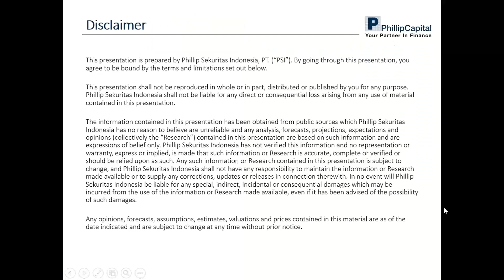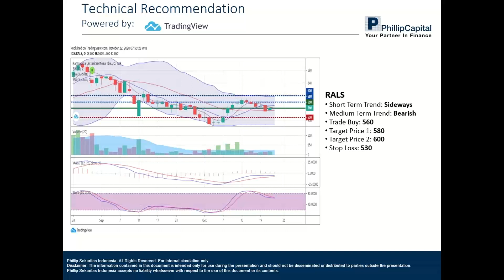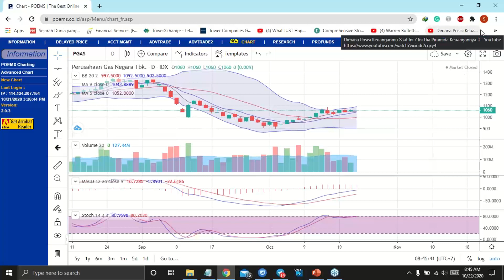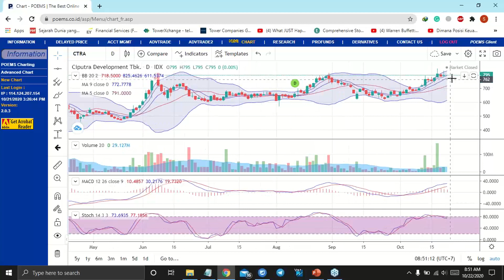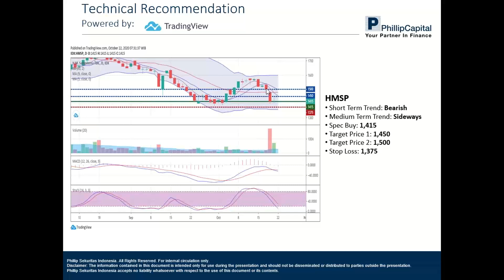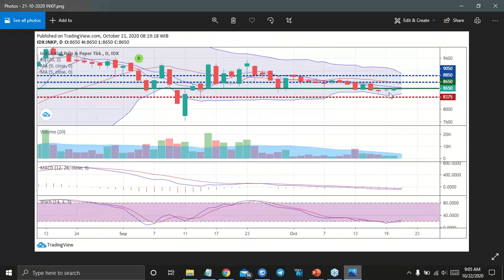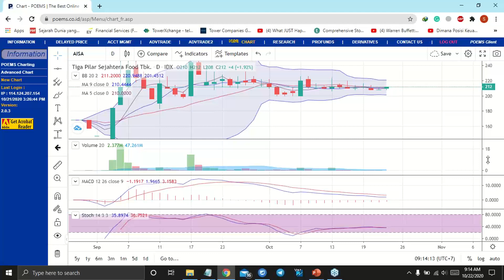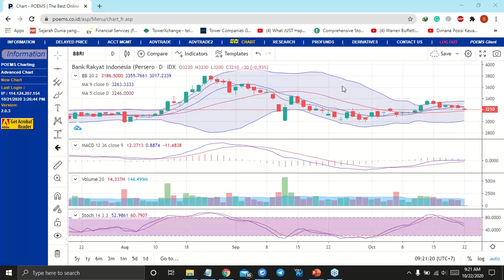Phillip Webinar 22 Oktober 2020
Prediksi IHSG (22-Oktober-2020)
Bearish Moderate

Kami memperkirakan IHSG akan bergerak melemah terbatas pada hari ini. Indeks saham di Asia pagi ini Kamis (22/10) dibuka turun mengikuti pergerakan indeks saham utama di Wall Street semalam seiring dengan masih belum tercapainya kesepakatan stimulus fiskal di Amerika Serikat (AS) sehingga menimbulkan ketakutan bahwa Rancangan Undang Undang (RUU) paket stimulus tidak akan lolos menjadi UU hingga setelah Pemilihan Presiden pada tanggal 3 November. Presiden Trump melalui akun Twitternya mengecam Partai Demokrat dengan menuduh Partai Demokrat tidak mempunyai niat baik untuk mencapai kompromi.

Investor di Asia juga beraksi terhadap rllis laporan Regional Economic Outlook (REO) terkini oleh Dana Moneter Internasional (IMF) dimana dalam laporan itu IMF memangkas proyeksi pertumbuhan ekonomi kawasan Asia Pasifik menjadi -2.2% di 2020, terburuk sepanjang sejarah. Kabar baiknya, IMF memeprediksi pertumbuhan kawasan Asia Pasifik akan tumbuh 6.9% di 2021.

Di pasar komoditas, harga minyak mentah dunia anjlok sekitar 3.5%-4% setelah data persediaan BBM AS memperlihatkan pelemahan permintaan untuk produk olahan minyak akibat lonjakan kasus virus Corona (COVID-19). Persediaan minyak mentah turun 1 juta barel untuk minggu yang berakhir 16 Oktober menjadi 488.1 juta barel sementara persediaan bensin (Gasoline) justru naik, sinyal bahwa permintaan BBM yang semakin melemah.

Untuk hari ini, investor akan menantikan acara debat terakhir calon Presiden AS sebelum tanggal pencoblosan yang akan berlangsung nanti malam di kota Nashville, Tennessee. Investor juga akan mencermati rilis data mingguan U.S. Initial Jobless Claims.

News
PT Dharma Satya Nusantara Tbk (DSNG) membentuk perusahaan patungan dengan eREX Co Ltd. Perusahaan patungan itu akan menyediakan cangkang kelapa sawit (palm kernel shell) untuk bahan baku pembangkit tenaga biomassa milik eREX Jepang.

Hingga akhir September 2020, PT Acset Indonusa Tbk meraup kontrak baru Rp260 miliar. Kontrak yang didapat berupa pengerjaan pondasi, konstruksi, dan infrastruktur di Sumatra dan Jawa.

PT Japfa Comfeed Indonesia Tbk (JPFA) melalui anak usahanya PT Agrinusa Jaya Santosa (Agrinusa) mengekspor premix vitamin perdana ke Republik India senilai US$ 213.000

Rekomendasi Teknikal
HMSP
Short Term Trend: Bearish
Medium Term Trend: Sideways
Target Price 1: 1,450
Target Price 2: 1,500
Stop Loss: 1,375

AALI
Short Term Trend: Sideways
Medium Term Trend: Bullish
Target Price 1: 11,000
Target Price 2: 11,400
Stop Loss: 10,475

RALS
Medium Term Trend: Bearish
Target Price 1: 580
Target Price 2: 600
Stop Loss: 530

Ikuti Phillip Webinar setiap hari bursa Pkl. 08.30 WIB.
Caranya: Kunjungi Masukkan Webinar ID: 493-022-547